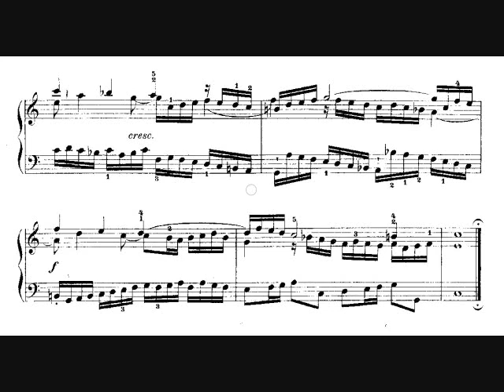J.S Bach Sinfonia No.1 BWV 787 巴哈三聲部創意曲